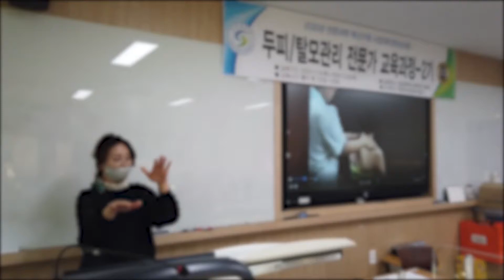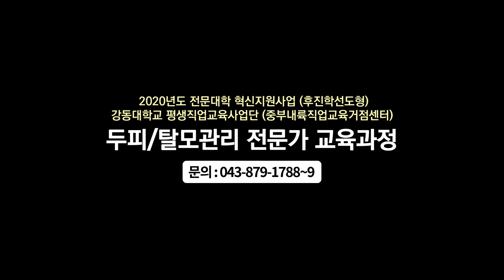두피/탈모관리 전문가로 창업 또는 재취업 지원! 💆‍♀️💆‍♂️:: 강동대학교 평생직업교육 프로그림 '두피/탈모관리 전문가 교육과정'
두피/탈모관리 전문가로 창업 또는 재취업 지원! 💆‍♀️💆‍♂️

지역 내 미용업에 종사하는 근로자를 대상으로 직무 능력 향상을 위한 교육과정을 운영하며
두피와 탈모에 관련된 이론과 실습을 병행하여 숍인숍 형태의 창업 또는 재취업을 지원하는

전문대학 혁신지원사업(후진학선도형)
강동대학교 평생직업교육 프로그램
👉두피/탈모관리 전문가 교육과정!

🧡모집대상
만19세 이상 성인이면서 평생직업교육 프로그램을 통해 취업 또는 창업을 희망하는 자
💛수강료: 무료(일부과정 유료)
💜접수기간: 상시모집중
💚접수방법
강동대학교 홈페이지 접속 → 평생직업교육 프로그램 수강생 모집 팝업 클릭(공지사항 참조) → 프로그램 수강 신청서 클릭(URL) → 수강신청서 작성 및 전송

강동대학교 평생직업교육사업단 홈페이지 접속(star.gangdong.ac.kr) → 수강신청 클릭 → 수강 신청서 클릭(URL) → 수강신청서 작성 및 전송

🔎프로그램 및 교육일정 문의🔎